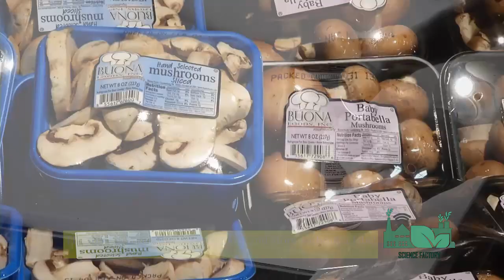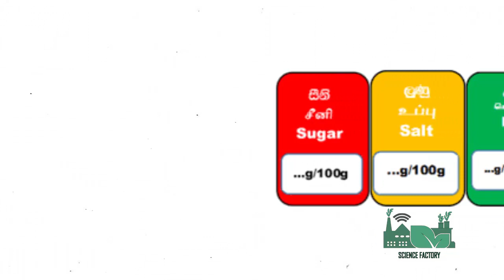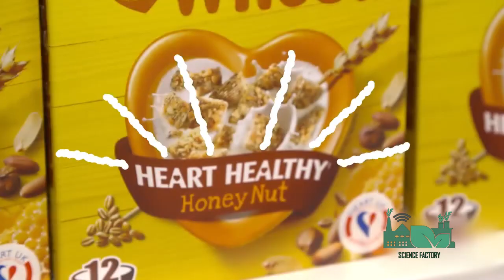ලේබල් එකේ තියන මේ දේවල් ගැන ඔයා දන්නවද? | About Food Labeling In Sinhala | Science Factory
A food label, the information presented on food product, is one of the most important and direct means of communicating information to the consumer. The internationally accepted definition of a food label is any tag, brand, mark, pictorial or other descriptive matter, written, printed, stencilled, marked, embossed or impressed on, or attached to, a container of food or food product. This information, which includes items such as ingredients, quality and nutritional value, can accompany the food or be displayed near the food to promote its sale.

ආහාර ලේබල් කිරීම සම්බන්ධව අවශ්‍ය සියලු තොරතුරු සියල්ල 1980 අංක 26 දරන ආහාර පනතේ 32 වගන්තිය යටතේ ආහාර උපදේශන කමිටුව විමසා සෞඛ්‍ය අමාත්‍යවරයා විසින් සාදන ලද නියෝග යටතේ ප්‍රකාශට පත්ව ඇත. ඒ අනුව කිසිම පුද්ගලයකු විසින් ඇසුරුමක හෝ බහාලුමක අඩංගු කුමන ආහාරයක් හෝ ලේබල් කර නොමැති නම් එය විකිණීම , විකිණීමට ඉදිරිපත් කිරීම, විකිණීම සඳහා ප්‍රදර්ශනය කිරීම හෝ විකිණීම සඳහා තබා ගැනීම, විකිණීම සඳහා ප්‍රවාහනය කිරීම හෝ විකිණීම සඳහා ප්‍රචාරය කිරීම සිදු නොකළ යුතුය.

ආහාර ලේබලයක මූලික වශයෙන්ම අඩංගු විය යුතු කරුණු තුනකි
එනම්;

1) පොදු නාමය (Common Name) - මෙය ඕනෑම භාෂා දෙකකින් පැහැදිලිව හා ප්‍රකටව පෙනෙන පරිදිව ඝන අක්ෂර වලින් මුද්‍රිතව තිබිය යුතුය.

2)නිෂ්පාදනයේ වෙළඳ නාමය (Brand Name) -භාෂා එකකින් හෝ කිහිපයකින් පැහැදිලිව සටහන් කර තැබීම.

3)ශුද්ධ අන්තර්ගතය (Net Volume) -ජාත්‍යන්තරව පිළිගත් සංකේත වලින් දැක්විය යුතුය.උදාහරණයක් ලෙස ආහාරයේ බර රාත්තල් වලින් නොව ග්‍රෑම් හෝ කිලෝග්‍රෑම් වලින් දැක්වීම.